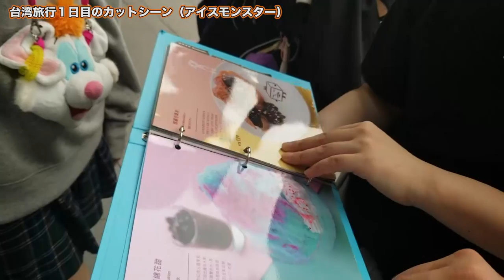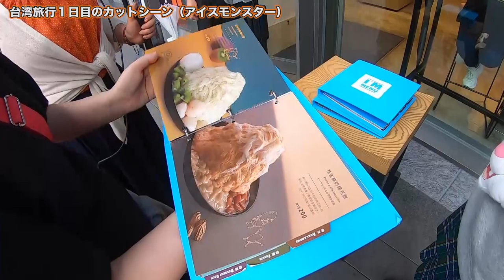【台湾旅行番外編】カットシーン！アイスモンスター！【ゆる旅番組】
台湾旅行で買ってきたお土産を紹介します！！！

‹やり方①›
１）下記のURLにアクセスする
２）好きな動画を選ぶ
３）字幕の作成を行う

‹やり方②›
１）好きな動画にアクセスする
２）保存の横にある「…」を押して「翻訳を追加する」を押す
３）字幕の作成を行う

１本の動画をすべて行う必要はありません！部分的にも行うことができます。また、翻訳を行なっていただけた方は概要欄などにお名前を掲載させていただきます。